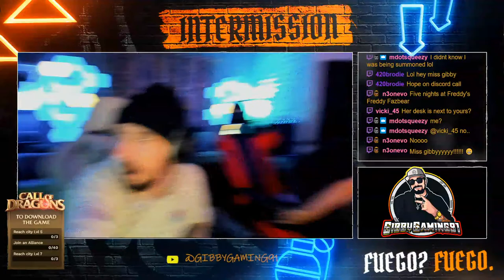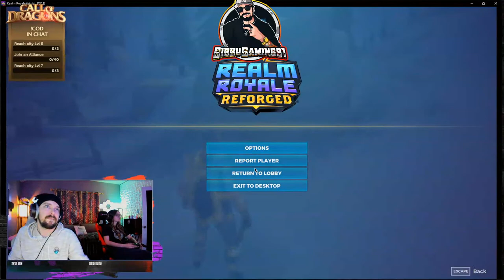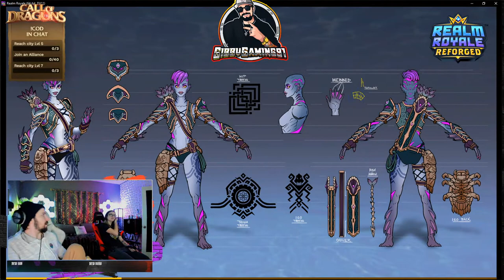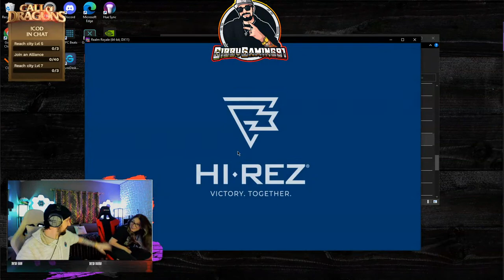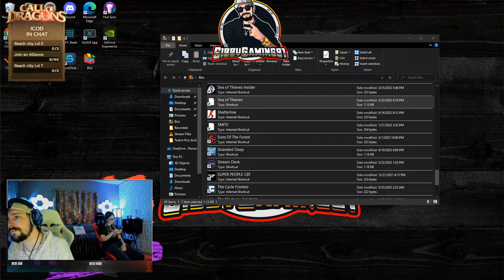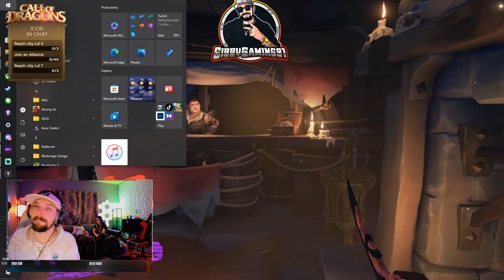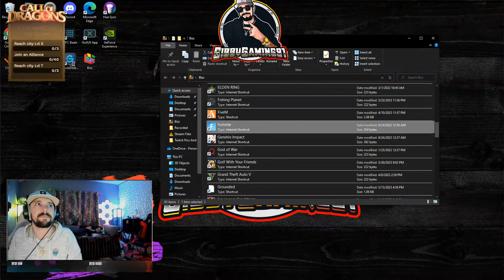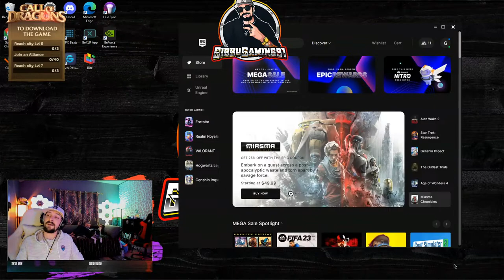in the Zone with Zone Smelling Salts